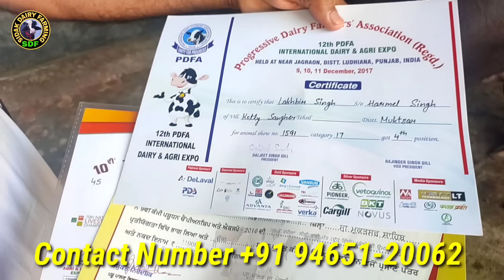Champion Neeli Ravi Buffalo for sale, ਮੇਲਿਆਂ ਦੀ ਜੇਤੂ ਨੀਲੀ ਰਾਵੀ ਮੱਝ ਵਿਕਾਊ